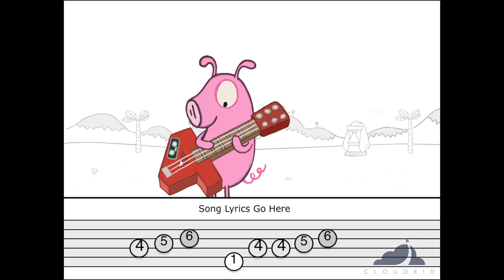Demo Reel 2014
BREAKDOWN:
0:02 - Peg+Cat "BigGig App". CloudKid. Character animation.
0:03 - "Stuff I See On The Bus" Personal project. Design, animation, sound mix.
0:05 - Astroblast! "Halley Goes Solo" Soup2Nuts. Character animatic.
0:08 - Sesame Street "Let's Build It!" CloudKid. Character animation.
0:10 - Astroblast! "Clean Machine" Soup2Nuts. Character animatic.
0:11 - Peg+Cat "Happy Camel" CloudKid. Character animation.
0:13 - My Little Pony "Equestria Girls Commercial" Hero4Hire Creative. Character animation.
0:14 - Astroblast! "Clean Machine" Soup2Nuts. Character animatic.
0:18 - Sesame Street "Let's Build It!" CloudKid. Character animation.
0:19 - Astroblast! "Halley Goes Solo" Soup2Nuts. Character animatic.
0:24 - Peg+Cat "Happy Camel" CloudKid. Character animation.
0:27 - Astroblast! "Clean Machine" Soup2Nuts. Character animatic.
0:32 - Sesame Street "Let's Build It!" CloudKid. Character animation.
0:34 - Astroblast! "Halley Goes Solo" Soup2Nuts. Character animatic.
0:36 - Peg+Cat "BigGig App". CloudKid. Character animation.
0:37 - Astroblast! "Clean Machine" Soup2Nuts. Character animatic.
0:39 - Peg+Cat "Happy Camel" CloudKid. Character animation.
0:41 - Astroblast! "Are You My Piffin?" Soup2Nuts. Character animatic.